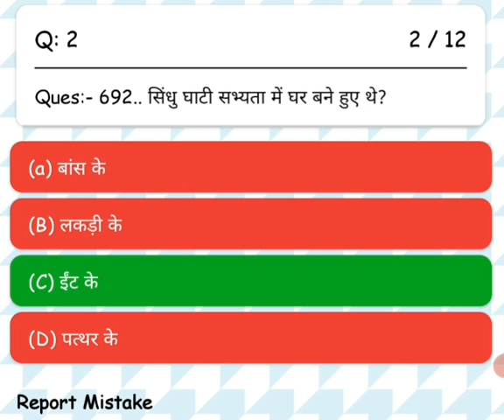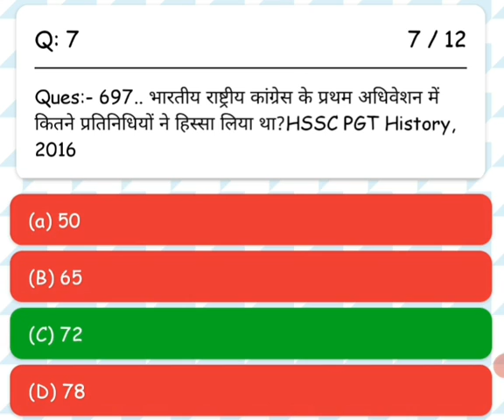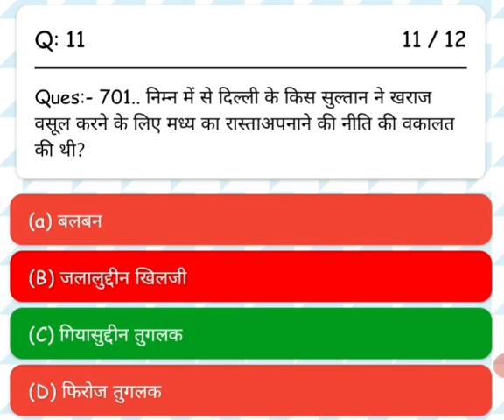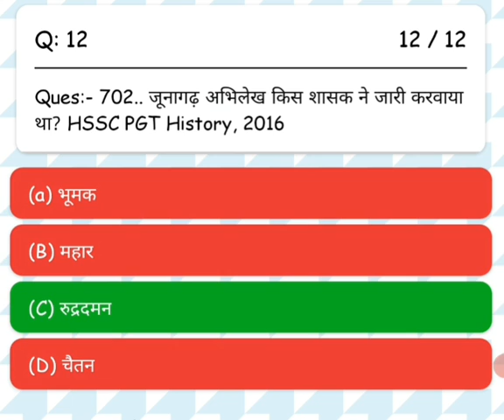History imp mcq|| mp psc||mp police